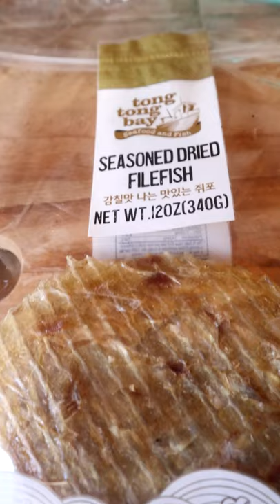Seasoned Dried Filefish (쥐포) | Khô Cá Bò Nướng Trong Chảo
Snack Time! We are pan grilling some seasoned dried filefish to eat as a snack. Have you tried this dried filefish before? Let us know down in the comment section.

Seasoned Dried Filefish
쥐포
Khô Cá Bò
Khô Cá Bò Nướng
Korean Dried Filefish Fillet Fish Jerky
Jwipo
Jwichi
Asian Snacks
Korean Snacks
Ăn Vặt
Vietnamese Snacks
Shorts
Youtube Shorts
Hôm Nay Ăn Gì